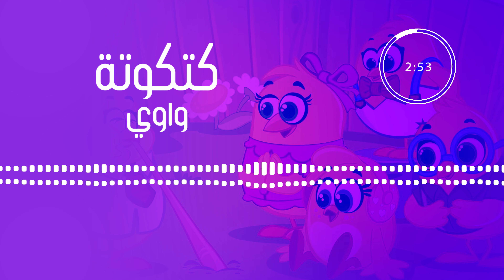راب تحشيش 2021 - واوي - كتكوته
في قناة تشيلو ميوزك ليصلكم كل ماهو جديد للأغاني العراقية والعربية والخليجية واجدد الحفلات والريمكسات قبل أي أحد

‏ــــــــــــــــــــــــــــــــــــــــــــــــــ